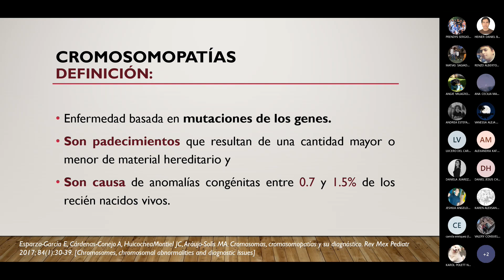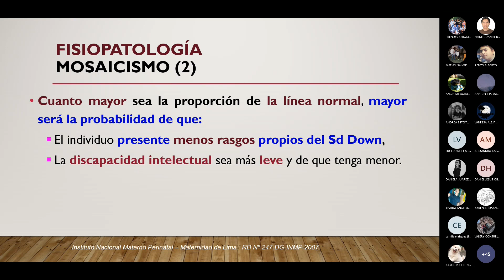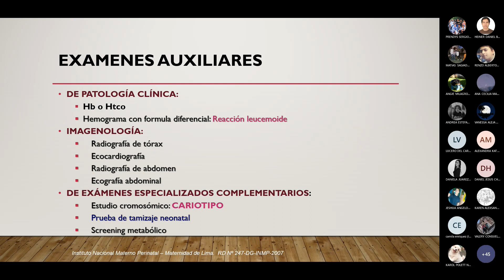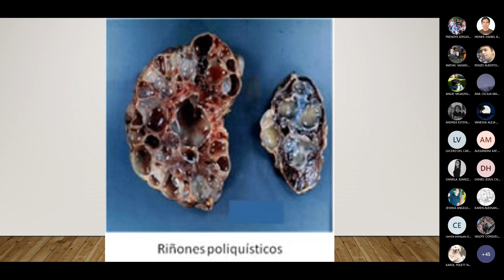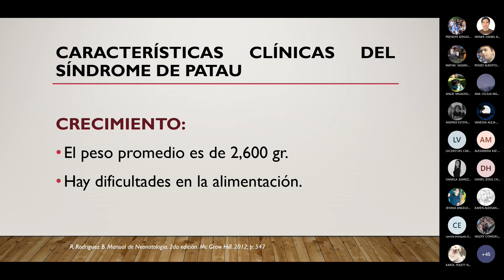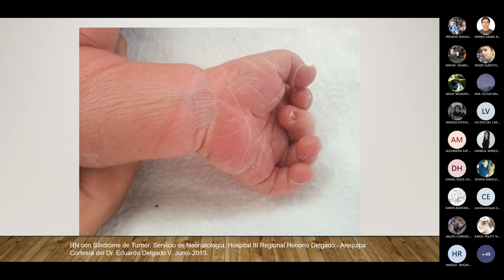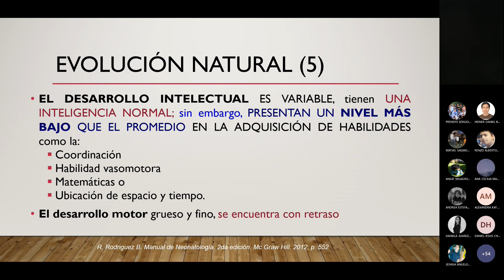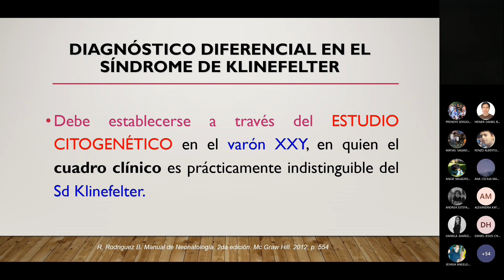PEDIATRIA II FASE 1 CLASE 3 Cromosomopatías